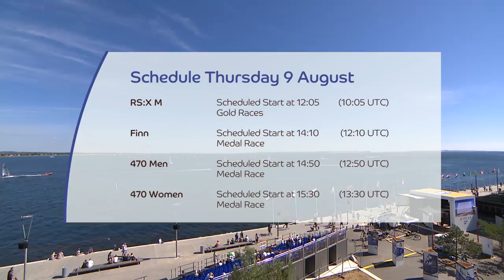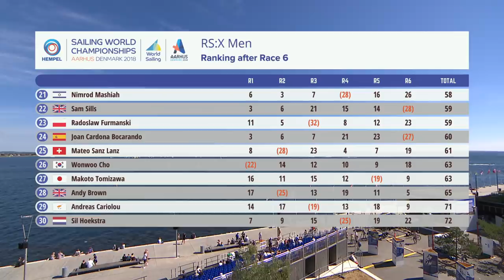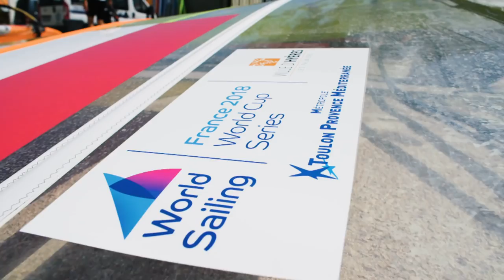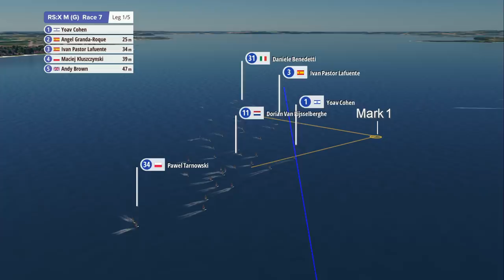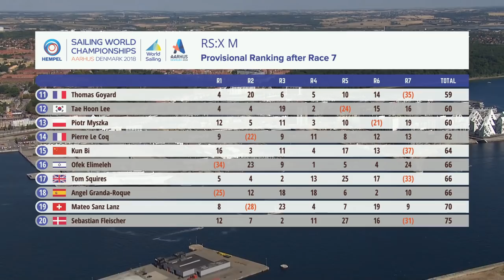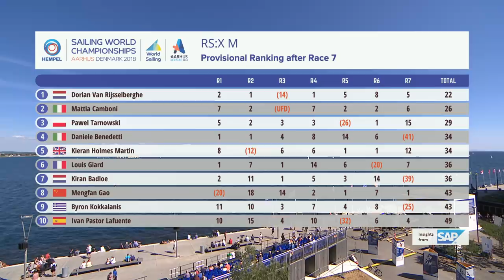LIVE Sailing | Hempel Sailing World Championships | Qualification Day 8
Watch live RS:X Men racing from Aarhus.

Schedule for the day:
12:00 - RS:X Men